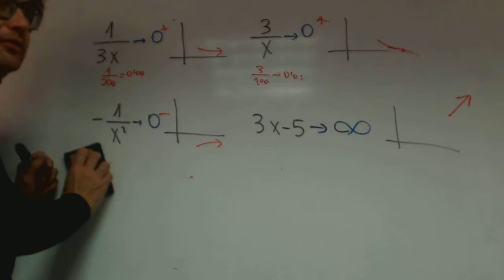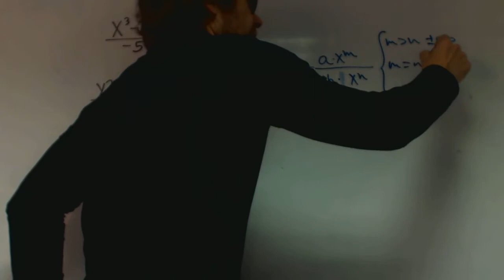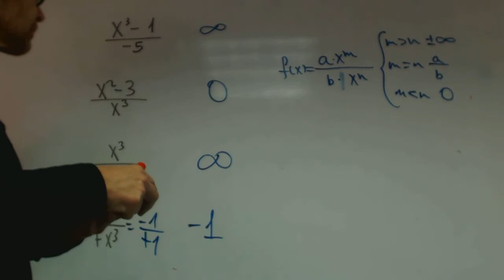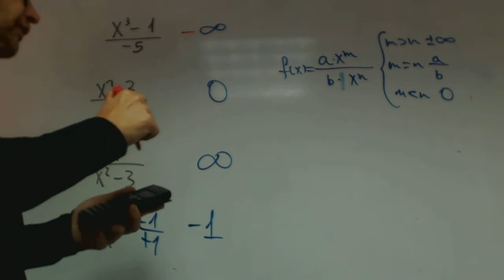Limites de funciones racionales 02 franjamanela Matematicas Academia Usero Estepona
Limites de funciones racionales 02 franjamanela Matematicas